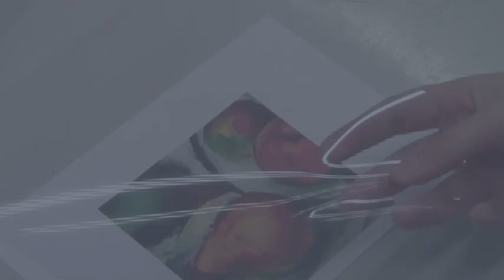Monoprints inspired by Cézanne - Tutorial from arteascuola.com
Printing plate on transparent acetate for monoprints inspired by still life of Cézanne by Miriam Paternoster